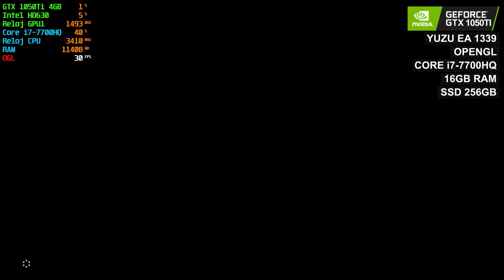ZELDA BOTW Mayor Rendimiento Yuzu EA 1339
GAMEPLAY Zelda BOTW, por fin va mejorando el rendimiento de este increíble juego, aun le falta bastante, pero ya se nota un avance en la emulación de YUZU.